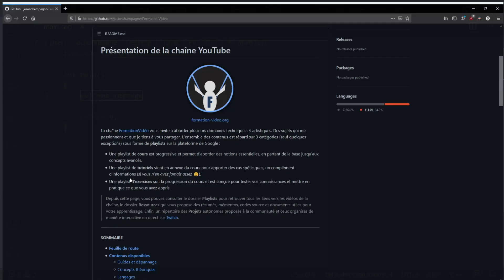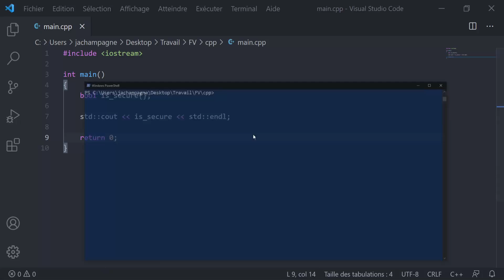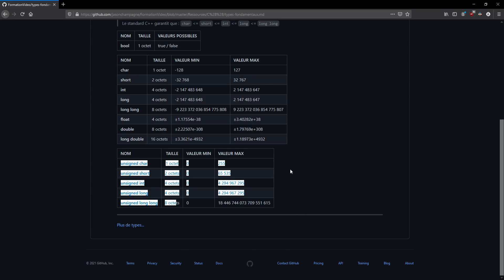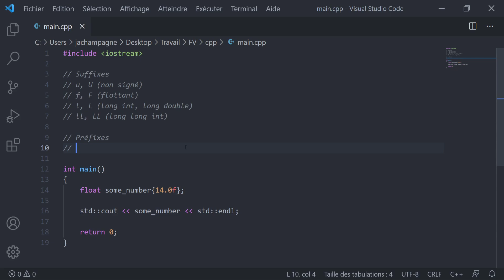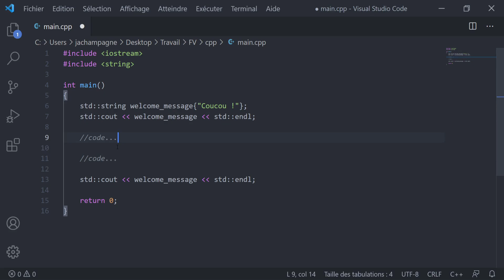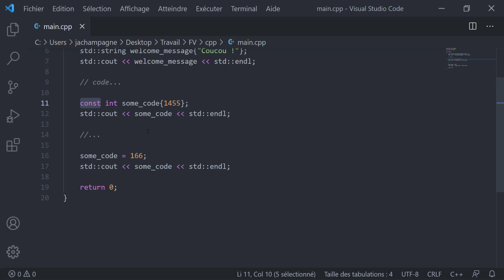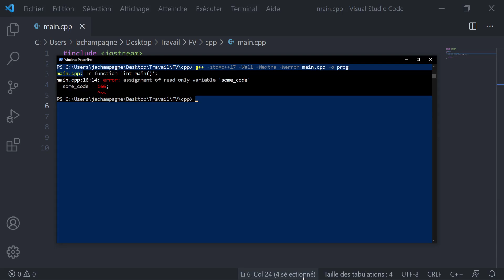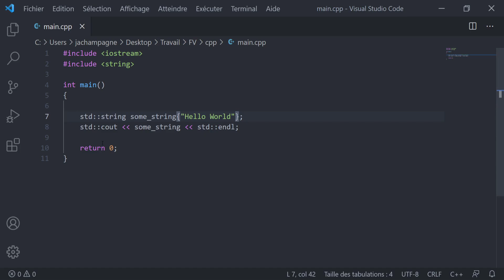C++ #4 - variables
Si vous avez besoin de mémoriser des informations durant l'exécution de votre programme, vous allez utiliser ce qu'on appelle communément en programmation les variables.
00:00 Introduction
00:38 Qu'est-ce qu'une variable ?
01:44 Nommer une variable (identificateur)
06:25 Choisir un type de donnée
12:07 Initialiser une variable avec une valeur
14:52 Suffixes pour les valeurs
19:33 Préfixes pour les valeurs
22:03 Séparateur de milliers
23:46 Caractère et chaîne de caractères
25:57 Affectation de valeur (modification d'une variable)
30:00 Durée de vie d'une variable
30:58 Déclarer une constante
33:30 Déclarer une variable avec le type "auto"
39:05 Conclusion